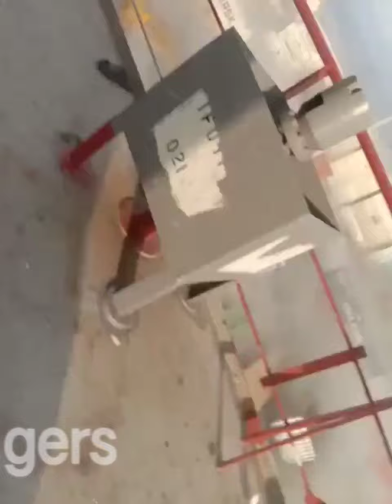LEBANON explosion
pray for Lebanon